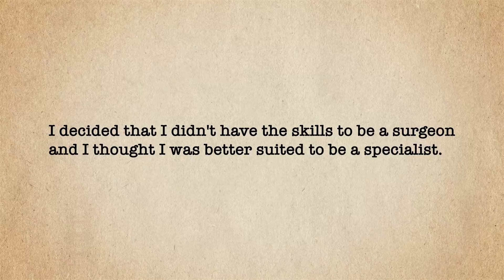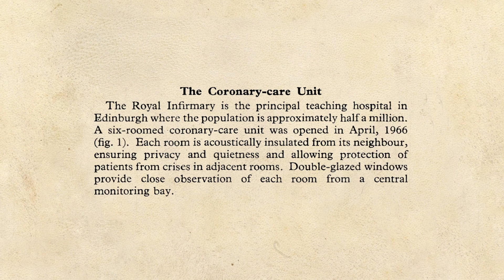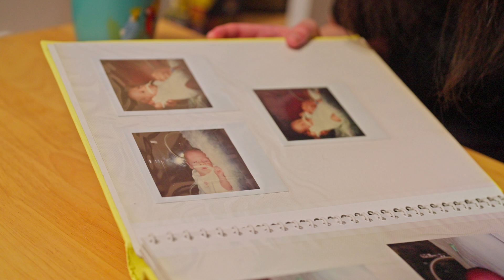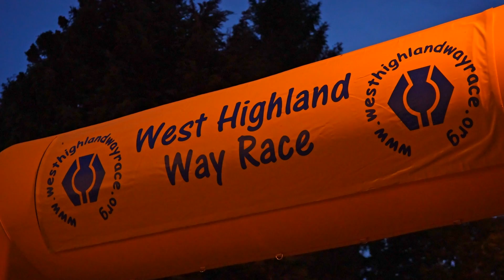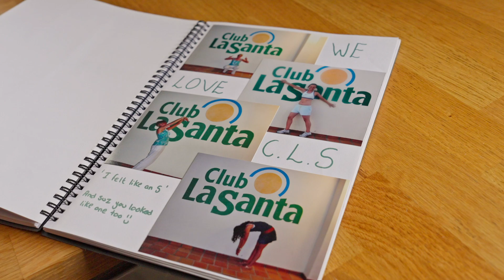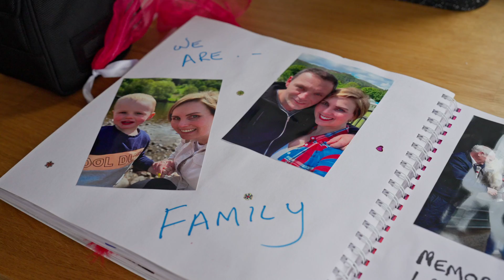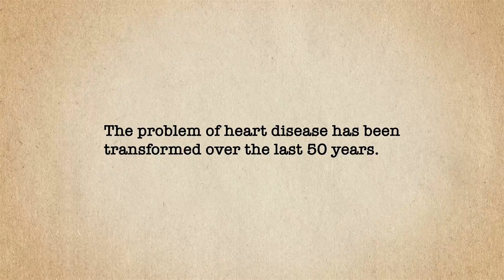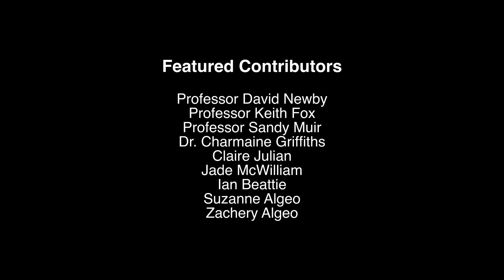Professor Desmond Julian: Legacy of a Pioneer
The 15 minute film explores the contribution Prof Desmond Julian made to cardiology from the opening of the first Coronary Care Unit in Europe in 1963 onwards.

It features interviews by contemporaries of Desmond Julian, BHF Chair’s the Chief Executive of the British Heart Foundation and explores 3 patient stories from the modern day reflecting on how changes in 1963 onwards changed their experiences of heart disease today.